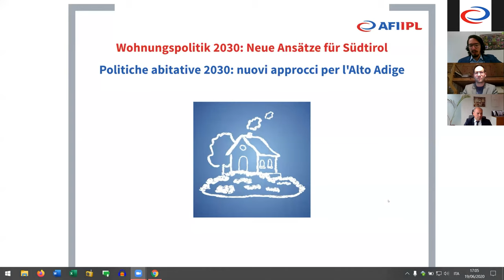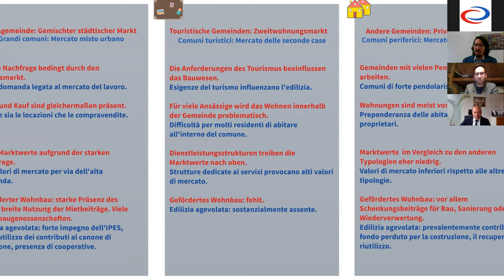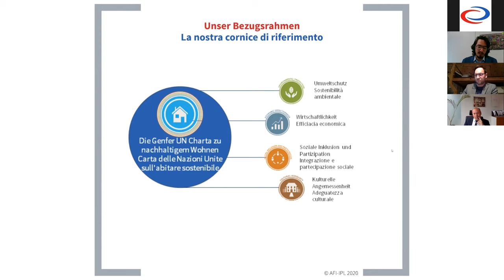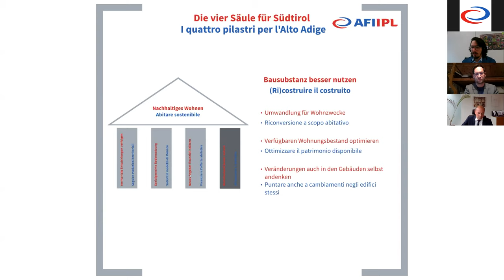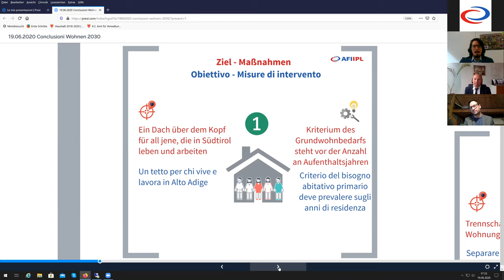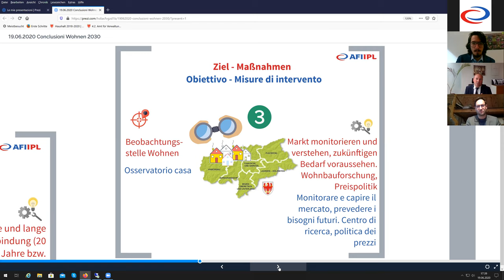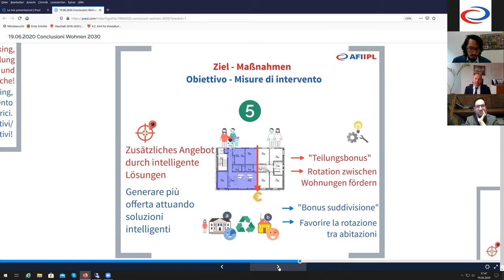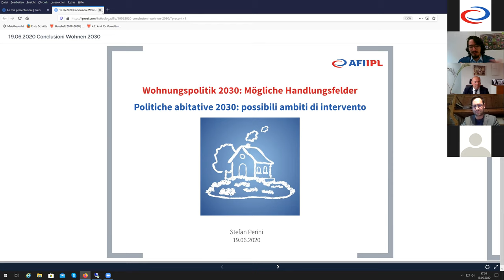Wohnungspolitik 2030 [2] | Politiche abitative 2030 [2]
"Neue Ansätze für Südtirol" | "Nuovi approcci per l'Alto Adige"
AFI-Webinar | Webinar IPL
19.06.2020